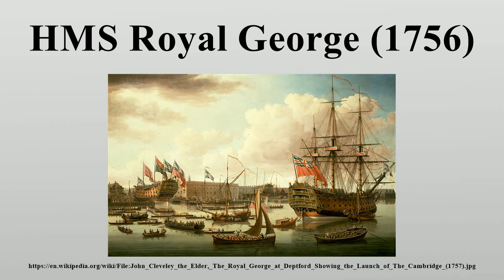HMS Royal George (1756)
HMS Royal George was a 100-gun first-rate ship of the line of the Royal Navy, built at Woolwich Dockyard and launched on 18 February 1756.

Image-Copyright-Info
Artist-Info:   John Cleveley the Elder circa 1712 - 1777   Description British painter Date of birth/death circa 1712 21 May 1777 Location of birth Southwark, London, England Work period between circa 1745 and circa 1777 Work location London
Image-Copyright-Info